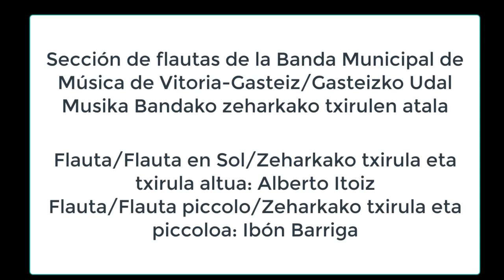Zure Banda, gertu: txirulak / Tu Banda, de cerca: flautas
Alberto Itoiz eta Ibon Barriga, Udal Musika Bandako flauta-jotzaileak: zeharkako txirula, txirula altua eta flautina.
Saint-Saëns, Falla, Vivaldi eta Barbieri konpositoreen musika.

Música de los compositores Saint-Saëns, Falla, Vivaldi y Barbieri.